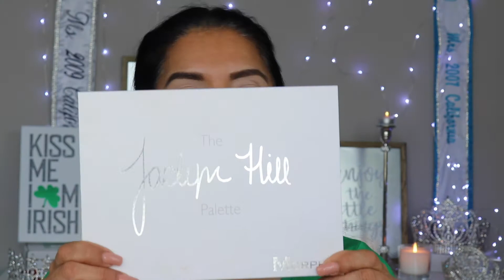St. Patrick's Day Makeup Look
So for today’s St. Patrick’s Day Makeup Look, I have created a fun look for your St. Patrick’s Day festivities. Hope you enjoy my St. Patrick’s Day Makeup look.

Products listed in order used:
Tarte tape shape -Medium
Real Techniques deluxe concealer brush
Maybeline Fit Me translucent powder
Morphe Jacklyn Hill eyeshadow palette
Mac brush 224
Morphe 39A eyeshadow palette
Mac brush 286
Mac eyeshadow -Plummage
Morphe brush 433
Mac brush 213
Jolie Bom Dot Com glitter
Mac brush 312
Maybeline Big lash mascara
Blush Lashes -Sparkles
Marc Jacobs coconut setting spray
Iconic luminator drops
Too Faced Born This Way Foundation -Warm Beige
Beauty Blender
Wet n Wild contour stick 806
Real Techniques contour and blend brush
Too Faced Chocolate Soleil bronzer
Morphe brush E3
Fenty Beauty -Trophy Wife
Vanity Planet Fan Brush
Wet n Wild blush -Apri Cot in the Middle
Vanity Planet blush brush
Maybeline Fit Me concealer
Ulta Super Blender
Morphe brush 507
Morphe brush G19
Morphe contour sponge
Colour Pop Iluvsarahi lipliner
Colour Pop Iluvsarahi